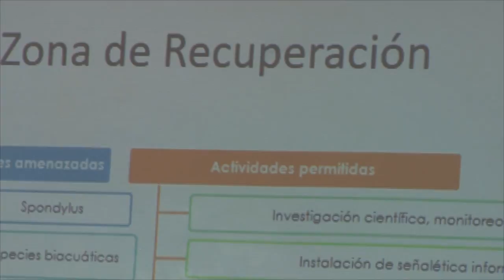JINMY LÓPEZ CHÁVEZ - PRESIDENTE FEDERACIÓN PESQUERA ECUADOR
ZONIFICACIÓN RESERVA MARINA CANTAGAYO-MACHALILLA
REUNIÓN DE TRABAJO